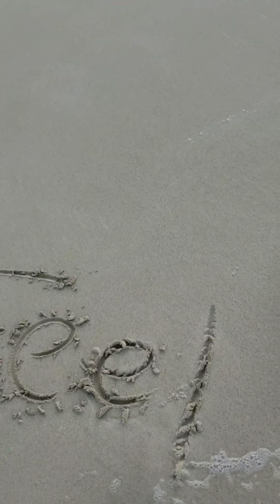How does it feel?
DeAngelo, how does it feel